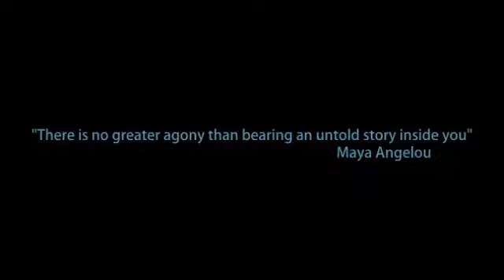YeAbat Kal Book Release Event, partners and sponsors